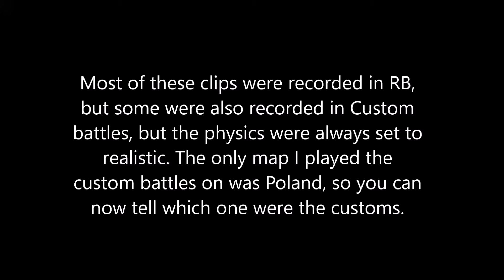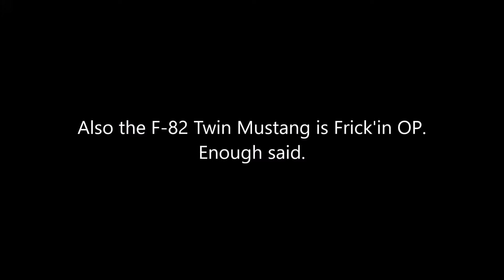F-82E Twin Mustang VS 9.0 Jets and Tu-4's KILL MONTAGE!!!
Delph's first kill montage! I've been working on this one for quite a few months, so I am quite proud of it. The F-82 is a terrific fighter against Jet fighters if you are smart about how you fly and place your shots, and it is a great plane for flamethrowing TU-4's out of the sky. Try it yourself sometime! and if you ever need and F-82 pilot for anything, call on me! DelphinusAirways is the best damn F-82 Pilot there ever was! :D